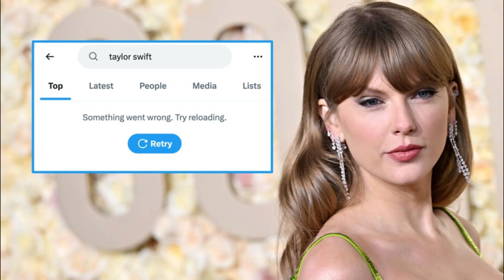Taylor Swift tijdelijk onzichtbaar op X na verspreiding van nepfoto’s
In deze video bespreken we waarom Taylor Swift tijdelijk niet te vinden is op het socialmediaplatform X. We leggen uit wat de rol is van AI-gecreëerde nepfoto’s, hoe de zangeres hierop heeft gereageerd en wat X doet om de veiligheid van zijn gebruikers te garanderen.